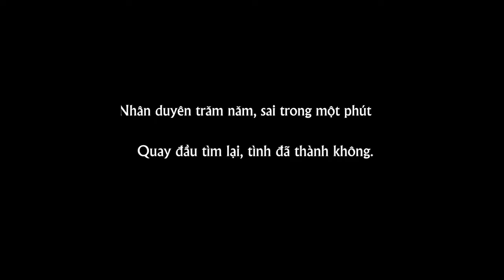NẾU ĐỜI KHÔNG CÓ CHỮ NẾU | NHẠC TRẺ MỚI TUYỂN CHỌN HAY NHẤT 2023 | NHỮNG BẢN BALLAD TUYỂN CHỌN 2023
PLAY PLIST:
1. Phải quên thật sao em
2. Có duyên không nợ
3. Thấm thía
4. Người ấy vẫn chưa hiểu
5. Cám ơn vợ
6. Tưởng tượng em quay lại
7. Nếu đời không có chữ nếu
8. Nặng tình hay nhẹ lòng
9. Tại em không hiểu
10. Yêu một người dưng
11. Thật lòng anh rất yêu em
12. Bước tiếp hay quay về
13. Anh thấy mình nhớ em
14. Người ta có yêu em đâu
15. Không bao giờ bó tay 2
16. Dẫu bao năm anh cũng chờ

** Hãy theo dõi kênh của Vỹ để nhận thông báo khi có MV mới nhất từ Vỹ nhé.! Chúc các bạn nghe nhạc vui.